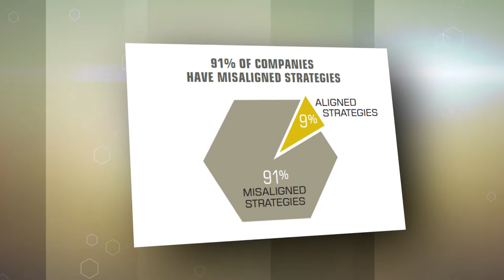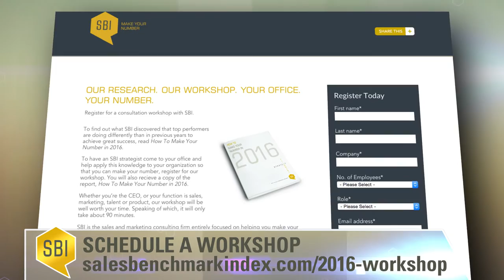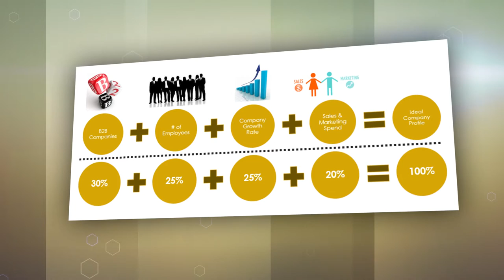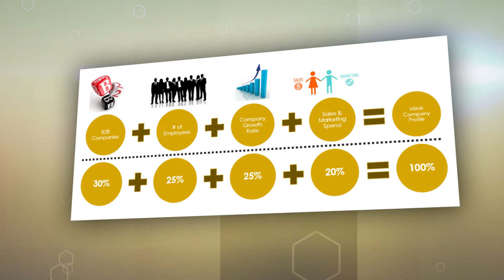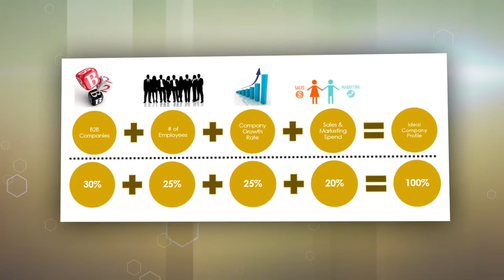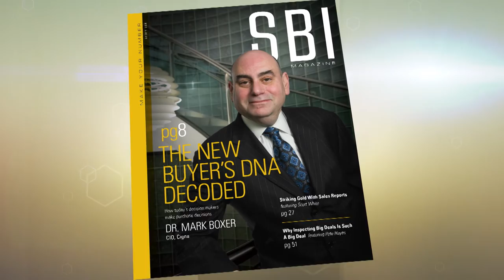How to Leverage Data to Prioritize Your Sales and Marketing Efforts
Is your organization properly utilizing your ideal customer profile? It’s not enough to just have one. It should also be quantitatively define, documented, and leveraged to prioritize your sales and marketing efforts. Watch here as we discuss ideal customer profiles, and their potential uses on our show. I am joined by my colleague, Dan Perry, Principal at SBI, as we explain how to properly use data from your ideal customer profile to make key decisions inside the organization.

We will begin the episode by explaining how to clearly define your ideal customer and prospect. We’ll discuss why you must identify the characteristics of an account that values your solution, and why this matters to your sales and marketing teams. Essentially, we will help you define what good looks like in order to identify your best accounts and their attributes.

Next, we’ll uncover how to determine account potential. What is the revenue potential at the account level? We’ll walk you through, step by step, how to do this, beginning with looking back at your historical performance inside similar accounts. Finally, we’ll discuss what to do with all the information you have gathered. We’ll give specific examples of how this data should be used to point your sales and marketing efforts at the right accounts.

Ultimately you must allocate people, time and money in order to hit your revenue growth objectives. Watch our show in order to better understand how to use data to do this effectively. We’ll help you understand revenue potential by account, product and buyer.